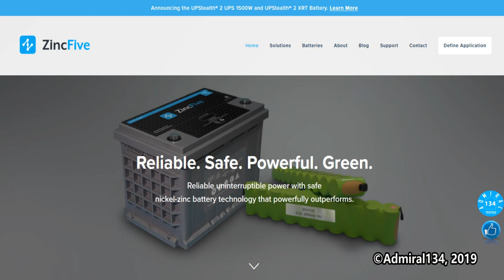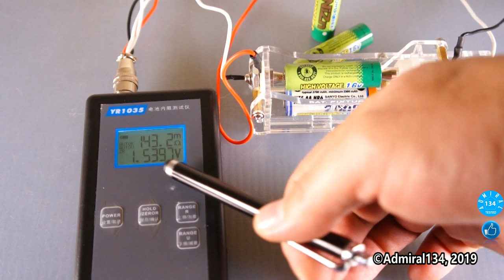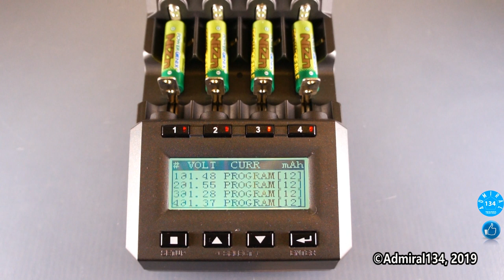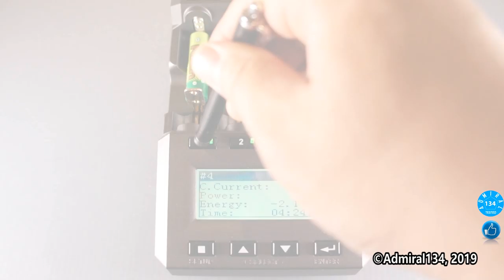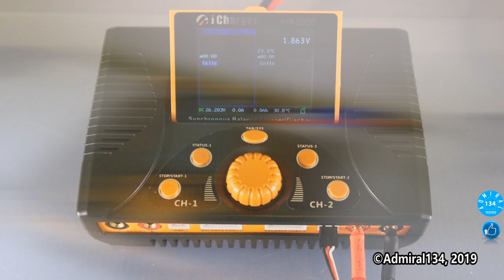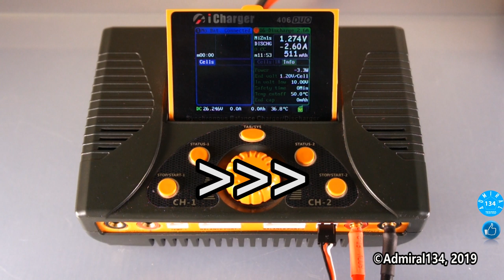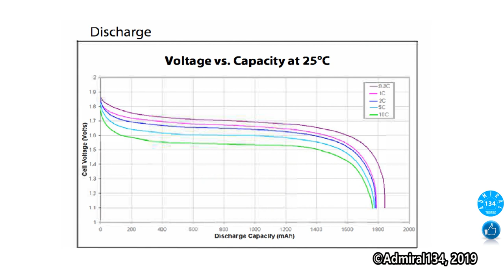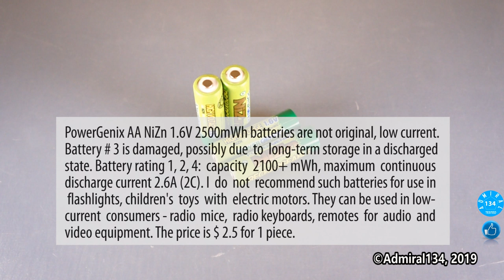PowerGenix NiZn 1.6V 2500mWh аккумулятор эталон или подделка?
Здравствуйте, уважаемые зрители моего канала!
Представляю обзор аккумуляторов PowerGenix AA NiZn 1.6V 2500mWh.
Аккумуляторы приобрел в магазине на площадке Алиэкспресс.
В обзоре показаны результаты их тестирования на анализаторах YR1035, SKYRC MC3000 и iCharger 406 duo.
Были проведены тесты определения внутреннего сопротивления аккумуляторов (DC, AC 1kHz), ёмкости аккумуляторов при токах разряда – от 0,2С до 3С (С - емкость).
В конце обзора изучены результаты, подведены итоги.
Посмотрев видео до конца, вы узнаете оригинальные аккумуляторы или нет, и высокотоковые или нет.

1) PowerGenix AA NiZn 1.6V 2500mWh  - 4 шт.